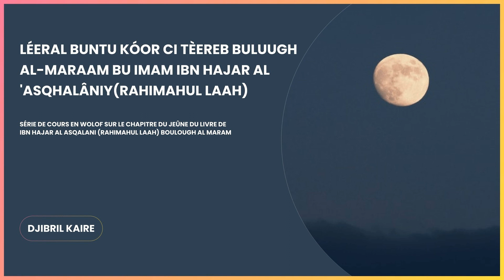N*1 | Xamlé Kòor ak Lenn Ci Ay Ngëneelam | Djibril Kaire | Part 2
N*1 | Introduction: La Définition du Jeûne, Son Mérite.

Léeral Buntu Kóor ci Tèereb Buluugh al-Maraam bu imam Ibn Hajar Al 'Asqhalâniy(rahimahul laah)

Série de cours en Wolof sur le chapitre du jeûne du livre de Ibn Hajar Al Asqalani (rahimahul laah) Boulough Al Maram